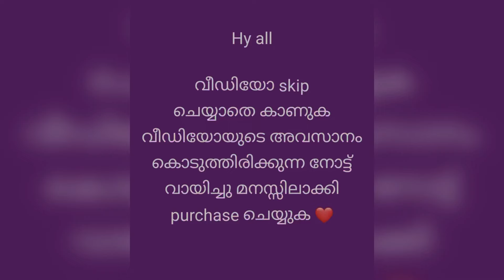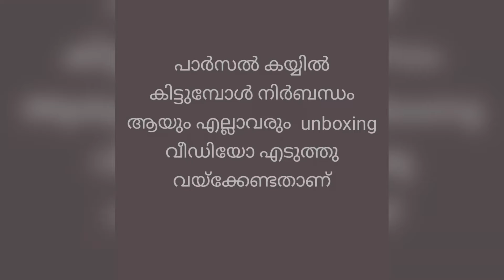MIDI top model kurthys wholesale vilayil